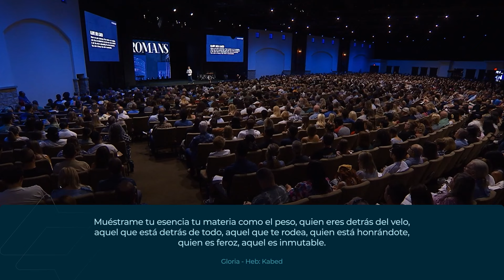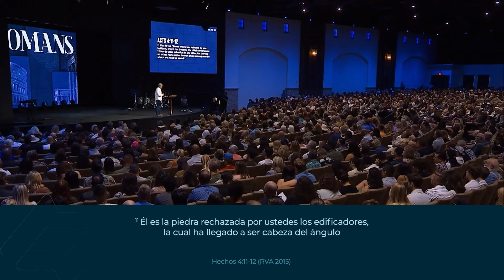Muéstrame tu gloria - Jack Hibbs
En las Escrituras, leemos sobre la gloria de Dios siendo revelada a Moisés, Salomón y otros, ¡y nosotros también queremos ver la gloria de Dios! Pero Dios está revelando Su gloria a nosotros en las páginas de Su Palabra. Si alguna vez has pedido a Dios que te muestre Su gloria, sumérgete en la Biblia con nosotros en el episodio de hoy de Vida Real.📖✨🙏

Este programa de Vida Real fue tomado de una enseñanza reciente del Pastor Jack. Ha sido adaptado para TV y contiene material adicional. Esperamos que obtengas nuevas perspectivas mientras disfruta de este mensaje.